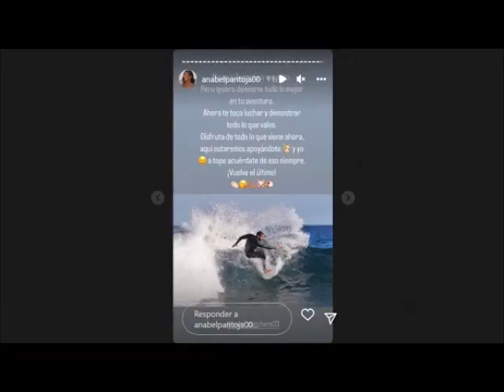El "Inesperado" Mensaje de Anabel Pantoja a Omar En Redes !!